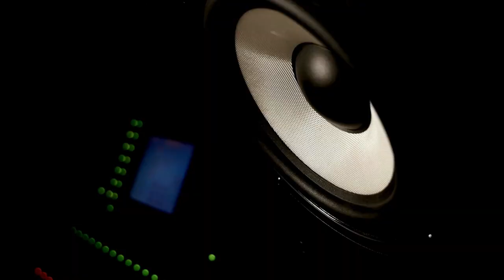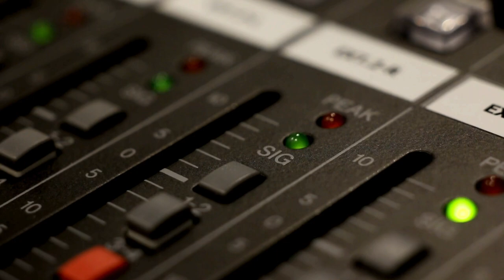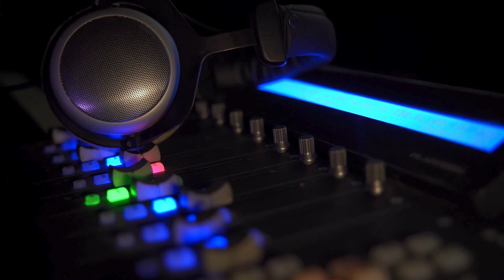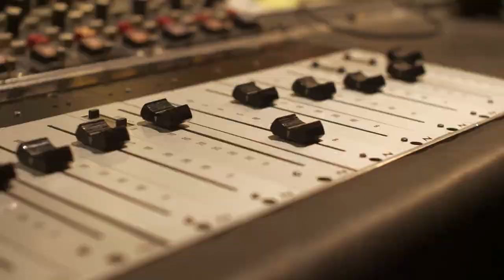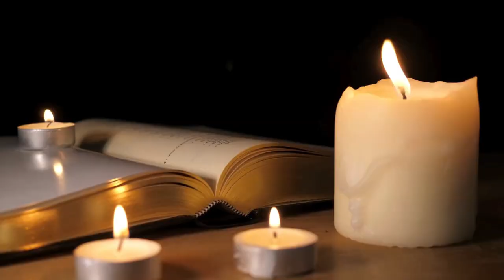Jimi Hendrix Plays An Iconic National Anthem At Woodstock: Music History Today Podcast August 18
On the August 18 edition of the Music History Today podcast, Jimi plays Woodstock, the Beatles get street names, and FM radio premieres. Plus, jump up, jump up and get down for Everlast. It's his birthday.